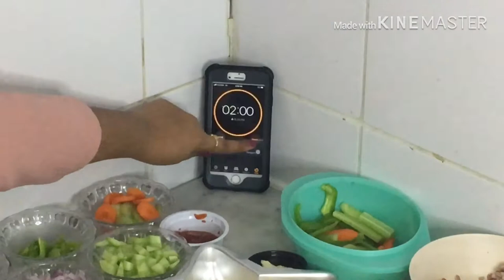2 mins Fireless Cooking challange/Accepted by INNIKU ENNA SAMAYAL /How many receipe I did ???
In this video I will Accepted Fireless Cooking challange by INNIKU Enna Samayal YouTube channel .This is very useful to everyone.kids really enjoyed all the receipe.please try all the recipe and send u r feedback.
  If any one interested this challange please do this challange and and send your photos our mail I’d.please share your photos throughout instagram also .